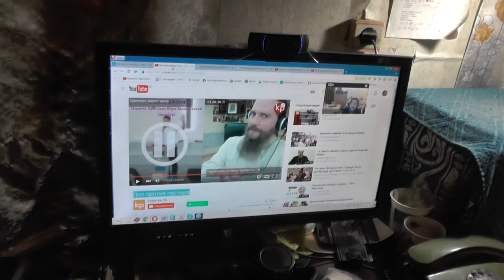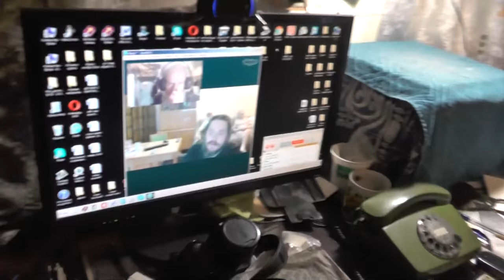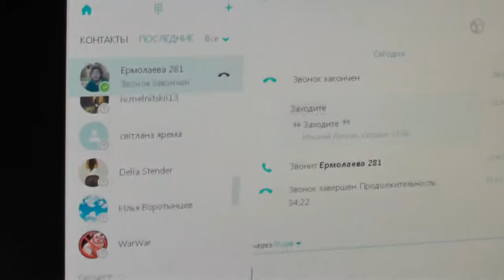Мф.10:36 И враги человеку домашние его.